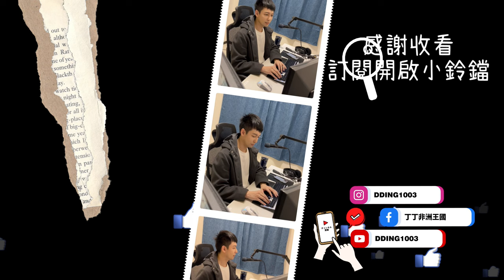【天堂M精華】單吃地龍水龍要多久?? 打到一半還沒BUFF是BUG吧!! 天堂M 리니지M リネージュM｜DingDing